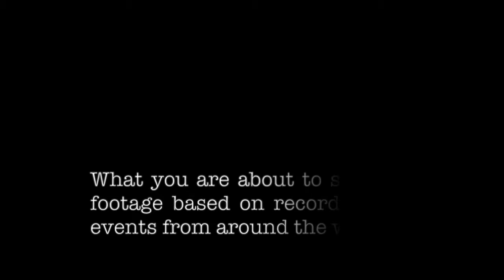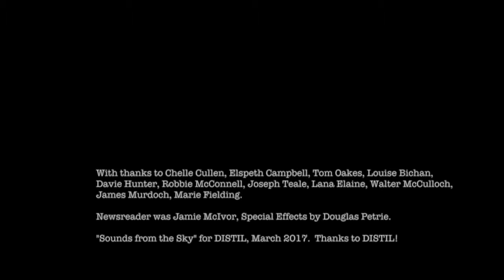Sounds from the Sky by Lorne MacDougall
Sounds from the Sky written by Lorne MacDougall and performed by Mr McFall's Chamber on 31st March 2017 in Stirling Tolbooth.

Lorne says "Soundscapes and melodies inspired by eerie apocalyptic videos appearing online featuring staged documented shaky, amateur handy-cam footage of similar events in the skies across Scotland."